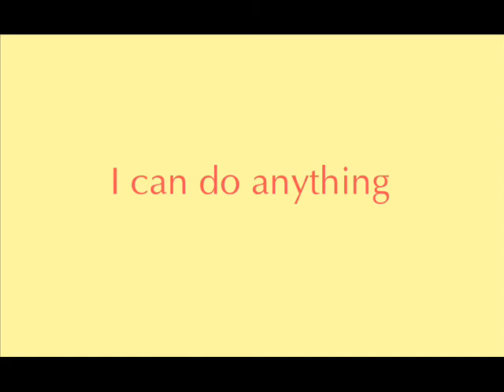Not to touch the earth / by Alessio Liberati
author: Alessio Liberati
lyrics: Jim Morrison
2011